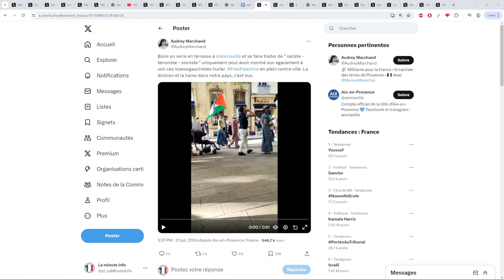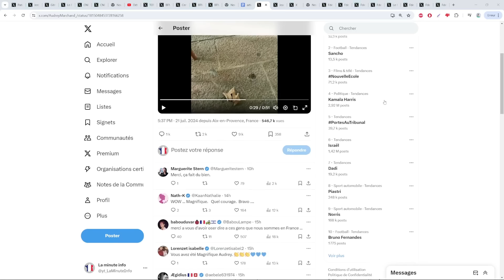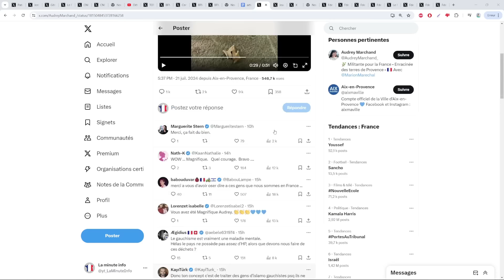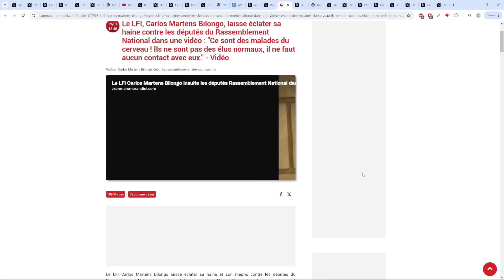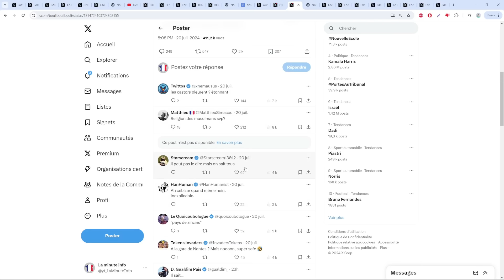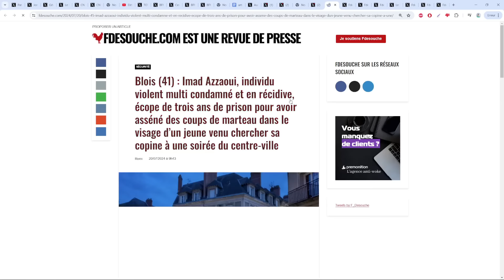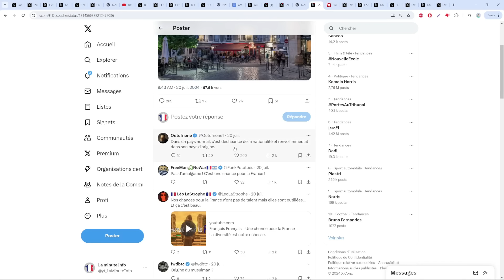EMBROUILLE DANS UNE MANIFESTATION PALESTINIENNE ET CARLOS BILONGO INSULTE 10 MILLIONS DE FRANCAIS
- Carlos martens bilongo le député LFI / NFP dit qu'on est des méchants pas beau malade du cerveau

- Le mec qui attaque au marteau , multi récidiviste toujours en liberté